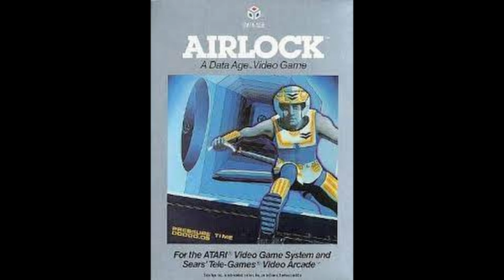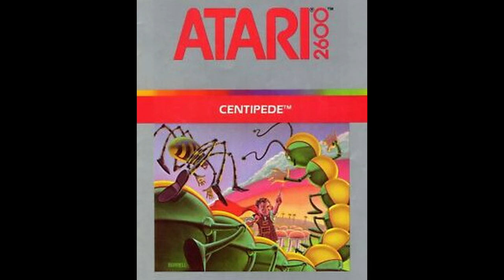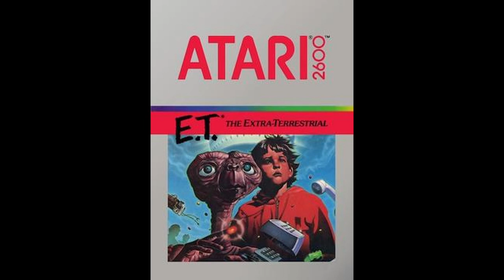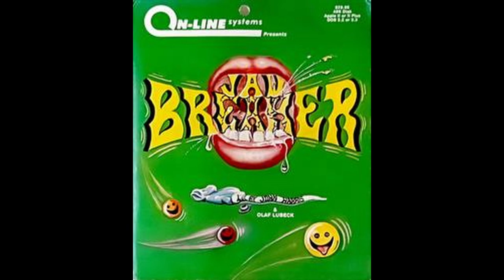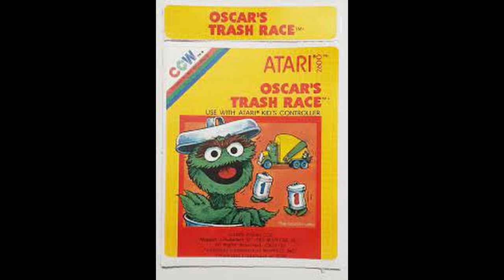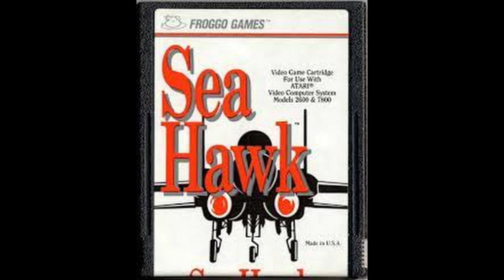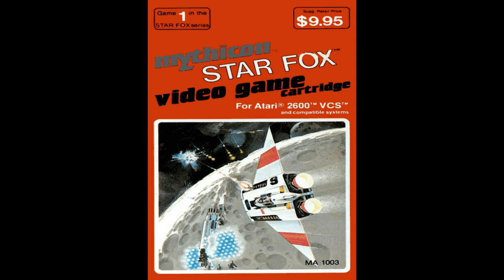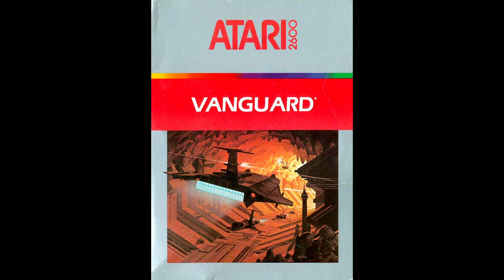Complete A-Z List of Atari 2600 Video Games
A look of every Atari 2600 game released